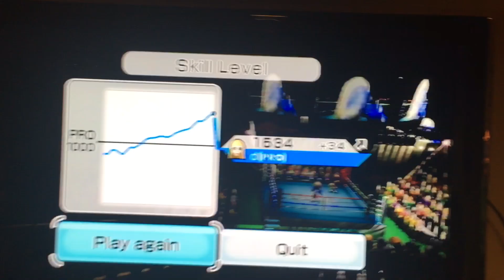We beat Matt in wii sports boxing on the first try 🥊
We finally beat Matt in wii sports boxing after 6 hours